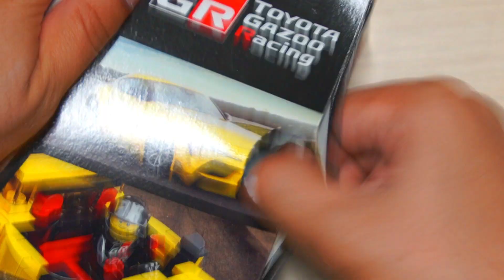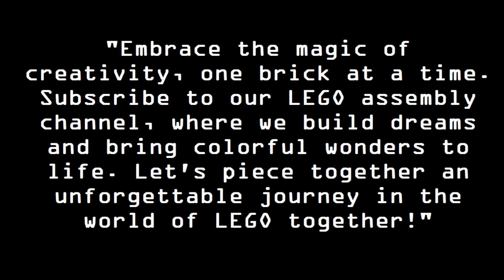Toyota GR Supra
Set Number: 76901
Pieces: 299
Plastic Bags: 2 Bags + Tyers & Stickers
Duration: 2:00 hrs to 2:30 hrs
Retail Cost: Around 30.00 $